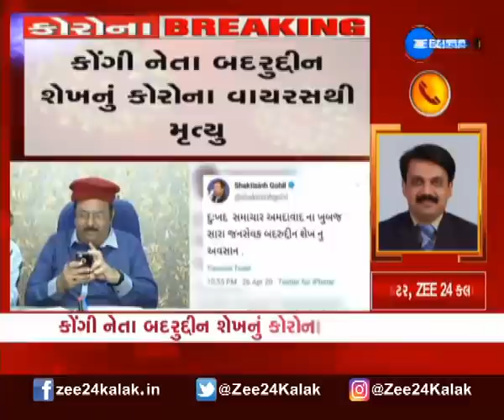Congress leader Badruddin Sheikh passed away |Zee 24 Kalak |Gujarati News on Zee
કોરોના વાયરસના કારણે કોંગ્રેસના નેતા બદરુદ્દીન શેખનું દુખદ અવસાન થયું છે. ગત રાત્રે અમદાવાદની SVP હૉસ્પિટલમાં લીધા છેલ્લા શ્વાસ. કિડની અને લૉ બ્લડ પ્રેશરની બીમારીથી પણ પીડાતા હતા બદરુદ્દીન શેખ.